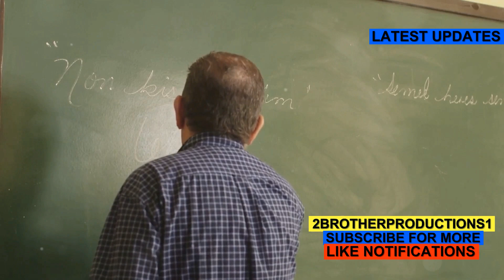fatuous Master GRE Vocabulary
Roblox Robux